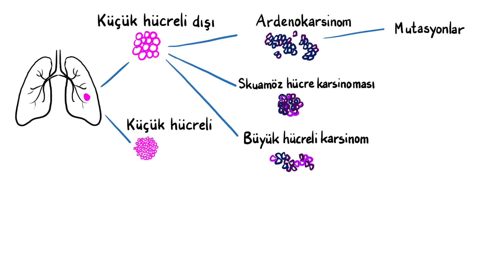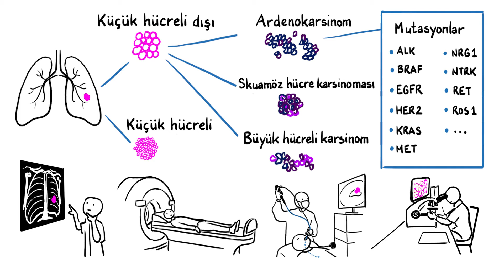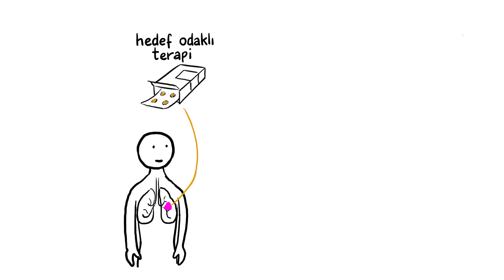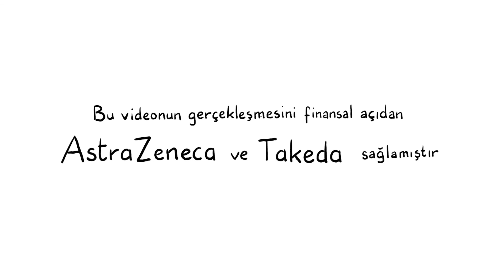Weefselonderzoek bij longkanker | Akciğer kanserinde doku araştırması (TURKS)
Longkanker bestaat in verschillende vormen. De behandeling is daarom niet bij iedere patiënt met longkanker hetzelfde. Voor het starten van de juiste behandeling is het belangrijk om te weten welke vorm van longkanker iemand heeft. Dit kan door weefselonderzoek. Hierbij onderzoekt de patholoog een stukje van het tumorweefsel in het laboratorium. Een patholoog is een arts die is gespecialiseerd in het onderzoeken van weefsels en cellen. In dit filmpje geven we uitleg over weefselonderzoek bij longkanker.

Size akciğer kanseri teşhisi kondu. Bu, üzerinizde birkaç araştırma yapılacağı anlamına gelir. PET taraması ile vücutta başka noktalara metastaz olup olmadığına bakılır. Bu sayede akciğer kanserinin hangi evrede olduğu belirlenir. Ardından bir doku araştırması yapılır. Bunu yapabilmek için, eğer mümkünse, bir parça tümör alınır; buna doku biyopsisi diyoruz. Bu biyopsi araştırılır. Bu videoda bunun neden önemli olduğunu açıklıyoruz.

Akciğer kanserinin çeşitli türleri vardır. Bu nedenle tedavi her hasta için aynı değildir.
Akciğer kanserinin özel türü çeşitli araştırma teknikleri aracılığıyla mümkün olduğunca kesin bir şekilde belirlenir. Akciğer tümöründe belli bazı mutasyonlar bulunabilir; mutasyonlar hücrelerin DNA’sında gerçekleşen özel bazı değişikliklerdir. Pek çok mutasyon türü vardır ve mutasyonlardan bazıları tümör hücrelerinin oluşmasını ve sürekli büyümesini sağlar.

Bir doku araştırması aracılığıyla akciğer tümörünün tedavi edilebilir mutasyonlar içerip içermediğine bakılır. Ayrıca tümörde PD-L1 proteinin olup olmadığına ve varsa ne kadar olduğuna bakılır. Böylece doktorunuzun bağışıklık terapisinin size uygun olup olmadığını tahmin etmesi mümkün olur. Doku araştırmasının sonucunu çoğunlukla iki-üç hafta beklemeniz gerekir. Bir tedaviye başlamak için sonucun belli olmasını beklemeniz önemlidir. Aksi takdirde hastalığınız için en uygun olmayan bir tedaviye başlama riskiyle karşı karşıya olursunuz.

Tedavi edilebilir bir mutasyon söz konusu olduğunda hedef odaklı bir terapi görmeniz olasıdır. Bu terapi özellikle vücuttaki akciğer kanseri hücrelerine nüfuz eden ve bu nedenle diğer tedavilere kıyasla daha az yan etkileri olan bir tedavidir. Ayrıca bu tedavi için hastaneye daha seyrek gitmeniz gerekir, zira tedavi evde alabileceğiniz haplardan oluşur. Kaldı ki hedef odaklı terapi, mutasyonlarda diğer tedavilere kıyasla çoğunlukla daha iyi sonuç verir.

Sonucu beklemek sayesinde doktorunuzla birlikte sizi, akciğer kanserinizin özel formu için doğru tedaviyi seçebilirsiniz. Bu akciğer kanseriyle yaşama şansınızı en üst düzeye çıkarır ve yaşadığınız süre boyunca daha iyi bir yaşam kalitenizin olmasını sağlar.

Mutasyonlar için teste tabi tutuldunuz mu? Bunu doktorunuza sorun.